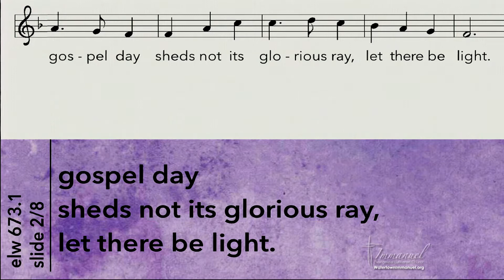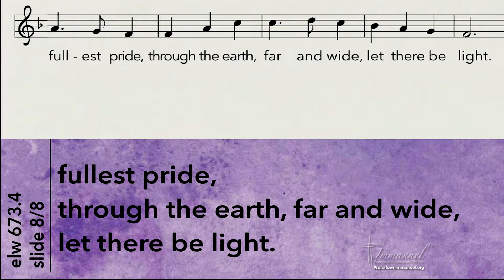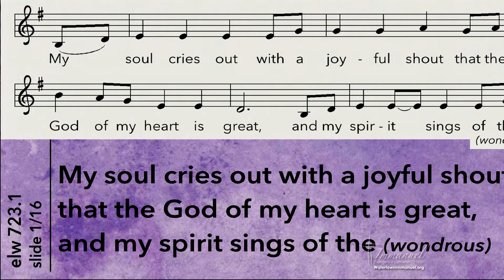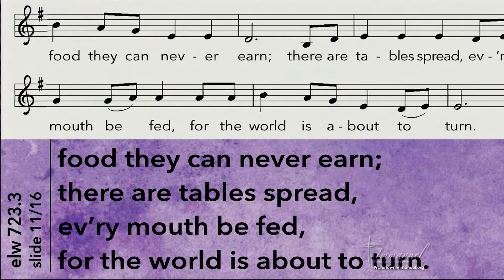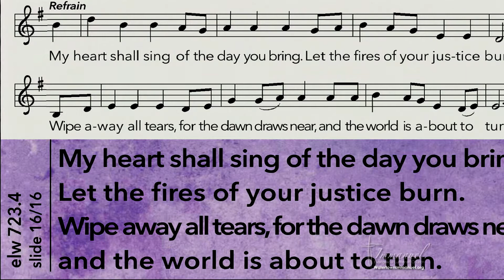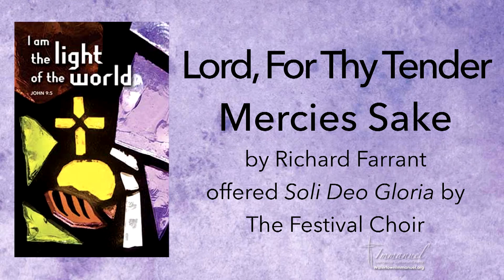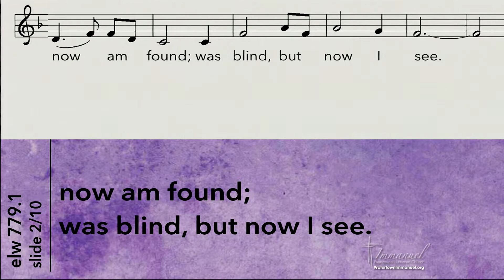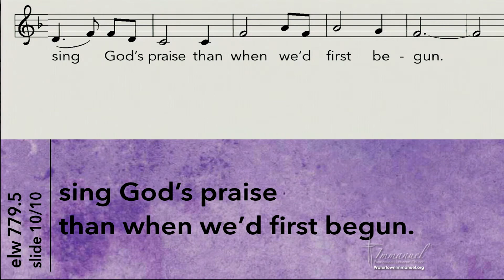Worship with Immanuel - March 29, 2020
Though we're unable to gather in person, we are still finding new ways to gather together for worship! Join us as our worship service "goes live" on Sunday mornings at 8:00am.

This Sunday is the Fifth Sunday in Lent, but if you're liturgically observant, you'll notice that we're using the lectionary texts for the Fourth Sunday in Lent.